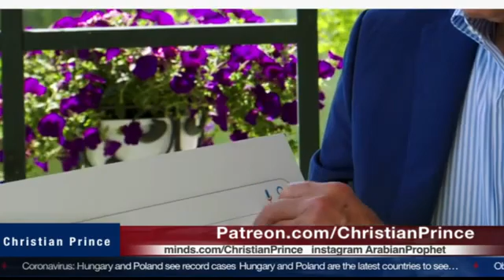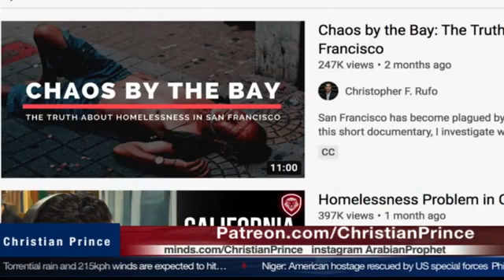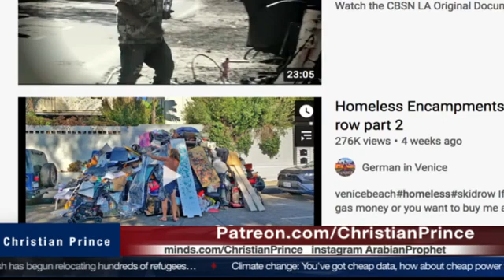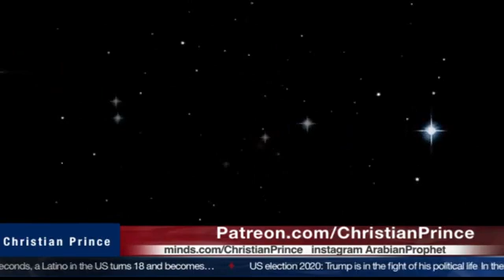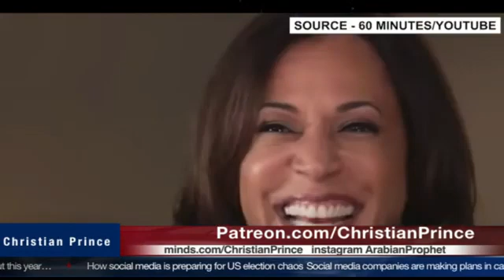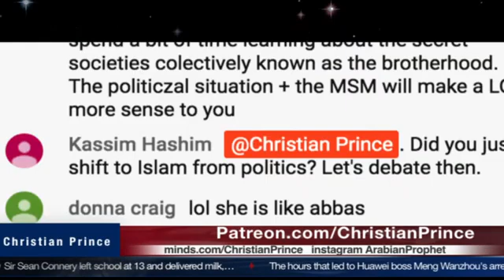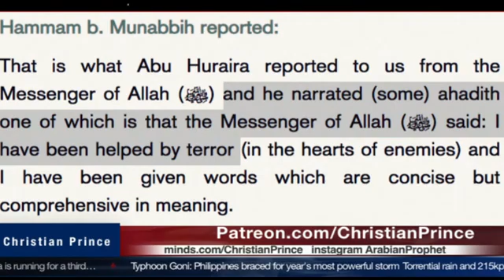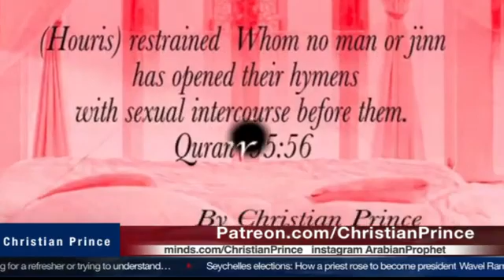Why am l voting for Biden?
CPs books in 6 languages : lndo, Malay, Russia, Albania, Poland n Serbia